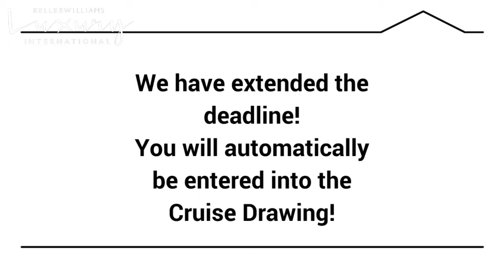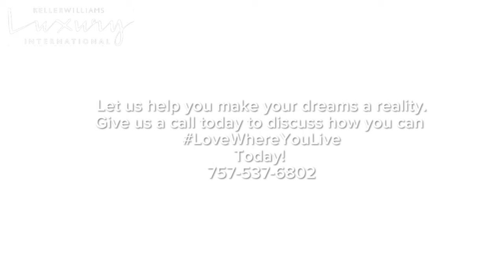Life is Better on the Beach!!! 405 Pinewell Drive Home Tour Jan 4th 1-3pm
Join us for an open home tour this Saturday, january 4th from 1-3pm. Your Last Chance to Receive an Entry into the Cruise Vacation Drawing! This is a Gorgeous Home in a Beachfront Community: Pinewell By the Bay.
405 Pinewell Drive Norfolk, VA 23503
Call Missy L'Hoste for more details.